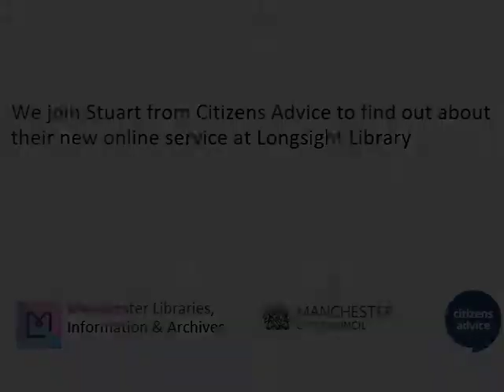Citizen's Advice at Longsight Library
We hear from Stuart at Citizen's Advice about their new online face to face service at Longsight Library